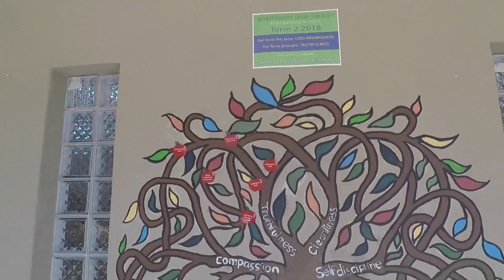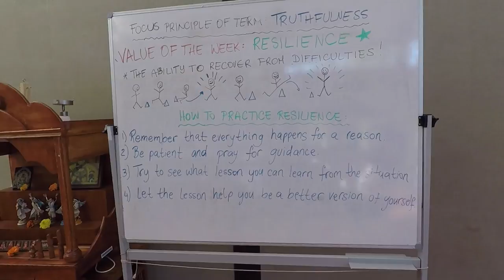Hare Krishna School - Murwillumbah - Australia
The video was recorded during the month of June at the Bhaktivedanta Swami Gurukula School in Murwillumbah, near the eastern coast of Australia.
The three students interviewed, age 17, are talking from their perspective about the advantages of being involved into a school with strong spiritual foundations.

We are always happy to read your comments, receive your feedbacks or requests and keep in touch during our journey.

We wish you a great day.

Patrik, Katia, April and Dylan... Education4Life